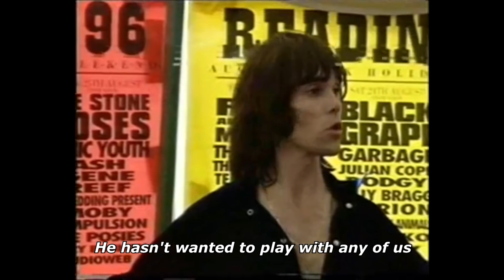STONE ROSES: Interview With Former Guitarist Aziz Ibrahim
The man Noel Gallagher said had 'The hardest job in the world' (replacing John Squire in the Stone Roses) discusses his time in the band, some stories from life on the road, and from his experience of the band's notorious gig at Reading 1996.